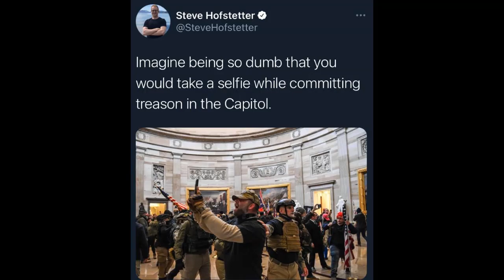Inside Job Intro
Thought I would post this short intro so people  can share.
The intro music was called Galactic Damages by the Jingle Punks

I love the community we are building and welcome all of your input. You guys are great! I am available for personal readings, past life, present. I am a also a medium who can help contact those who have passed over and pass over those who are in between. I also love to help you meet your Guardian Angels. Here is my information. You can pay me via my link anytime before hand or by credit card over the phone at the time of your appointment.